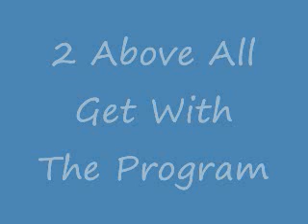2 Above All - Get With The Program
Rare Hiphouse...